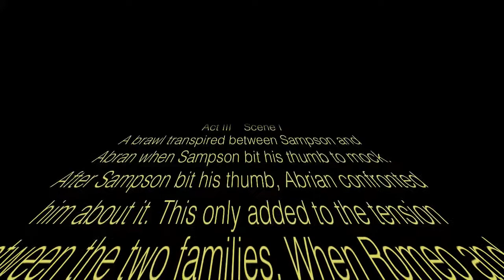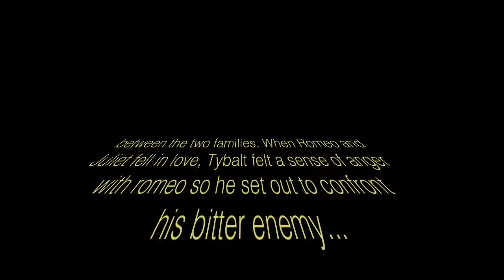Romeo & Juliet : Act III Scene I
This is a group project video I had to do for my English class and I would like to thank all my group members who made this film possible by just showing up. This will be remastered in the future and will be entered into the 'Star Wars Fan Film' contest! Overall the video took me 60 Hours to complete while doing 2 all nighters